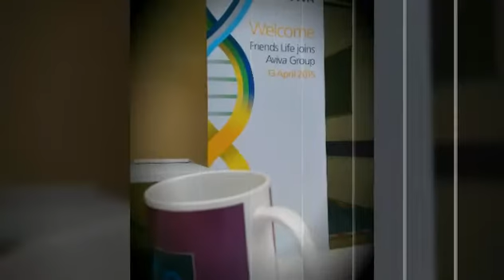PFLM investigates changes in the office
Following the takeover of Friends Life by Aviva Purple Friends Life Mug (PFLM) investigates the changes.